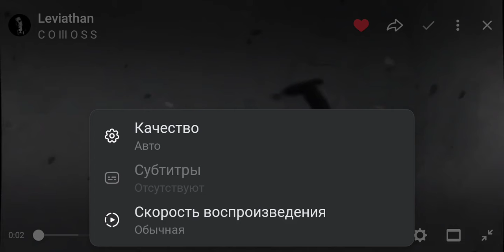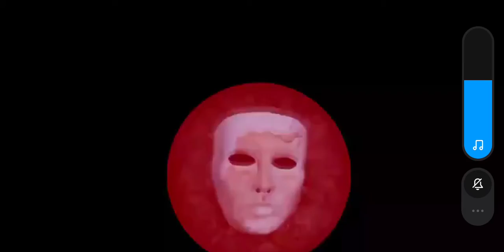Обзор Музыкального Клипа Шум В Ушах, Смысла 0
Сегодня на повестке дня новый обзор, на этот раз клип начинающего рэп исполнителя Коллоса (COLLOS)  данное видео называется Левиафан, но скажу сразу клип реальная пропаганда, на обряды сатанистов, насилие и смерть, так что данное творение не для всех. Это мой первый обзор клипа на моём канале